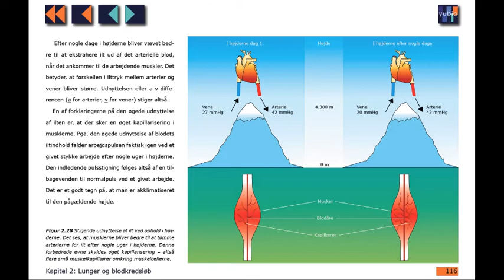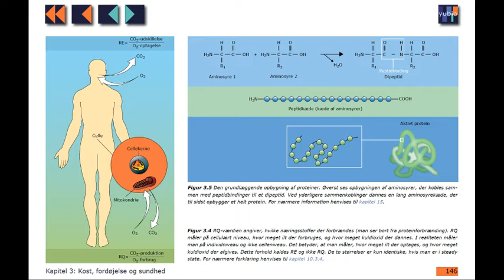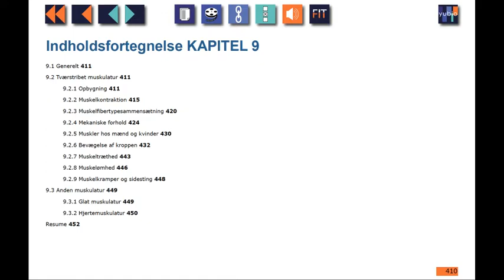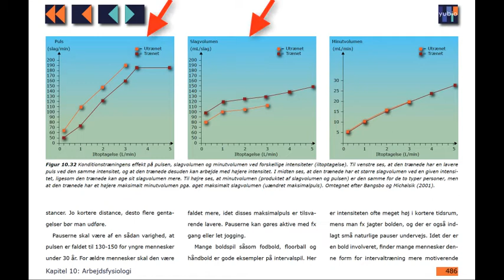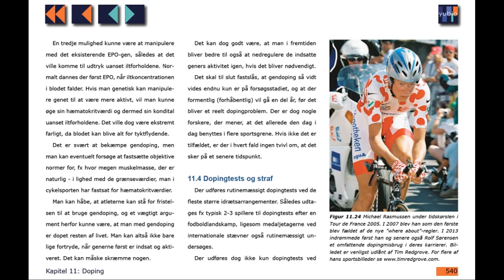yubio - mere om Sport.mp4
Se mere om indholdet af Sportsversionen af yubio